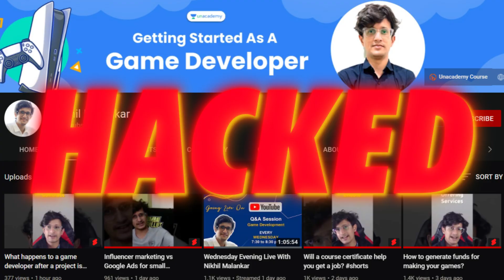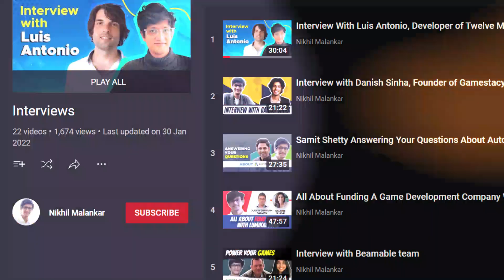Thank you 100k!!!!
None of this would have been possible without the support of my amazing subscribers. For that, I am extremely grateful and as I continue to grow there is a bigger sense of responsibility to do everything in my power to make sure that I leave behind a legacy of my own through content sharing and educating people about the gaming industry. So, a huge thank you to my subscribers and to anyone and everyone who has supported me through this journey of mine.

As promised, I will be doing a giveaway of my book 'How To Market Your Games Like A Pro And Make Money' via my newsletter.

Game Development 101 book on Amazon